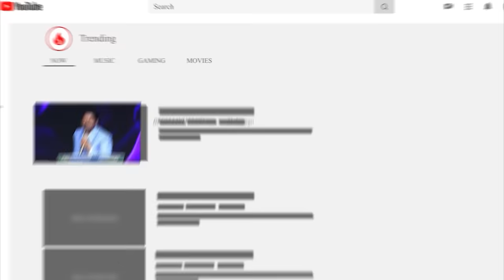Today's promise 29.11.2023 | BFGM LIVE